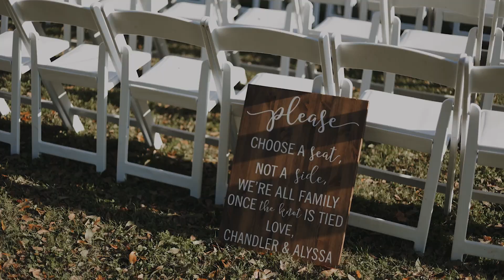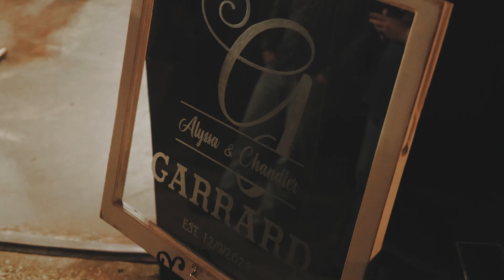Alyssa + Chandler | Wedding Film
Cottonwood Manor
Shreveport, LA